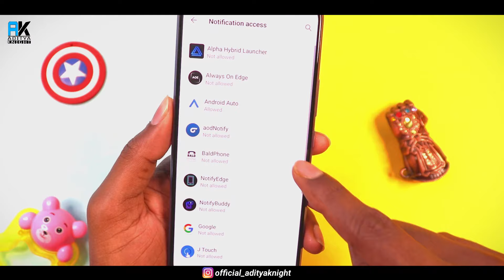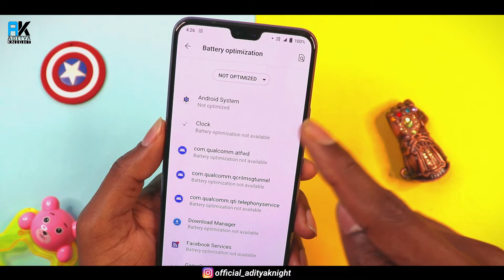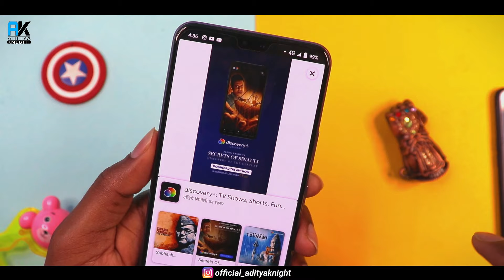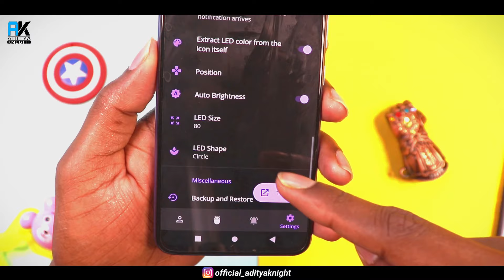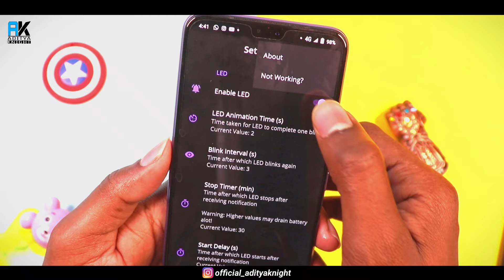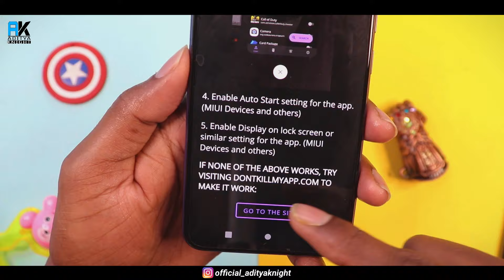Notify Buddy Not Working Problem Solution | Enable LED Notification Icon On Android | Part-2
Hello Guys, In this video i will show you Notify Buddy Not Working Problem Solution | Enable LED Notification Icon On Android | Part-2 in Hindi